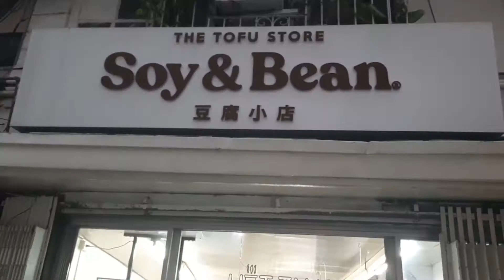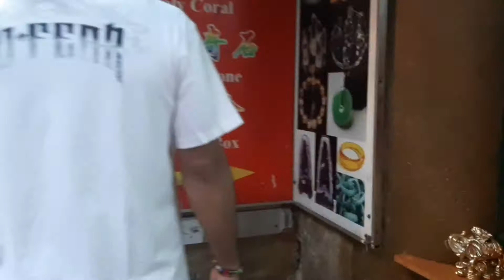A Quick Visit in Binondo Manila | MECQ Days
Ang Binondo ay isang lugar sa Maynila na Karamihan ang negosyante ay mga chinese.